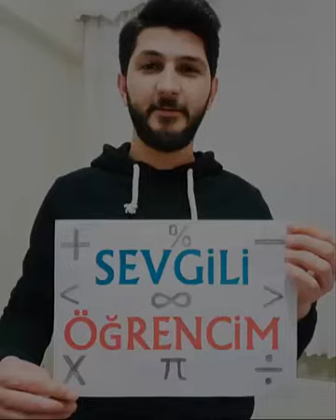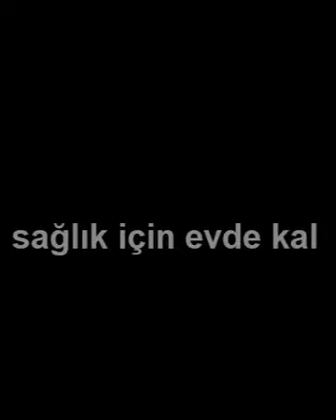Pandemi ve Birikimli Öğretmenler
2020 pandemi döneminde çocukların motive olması adına gönderilen mesaj